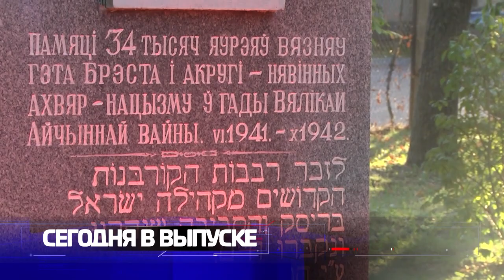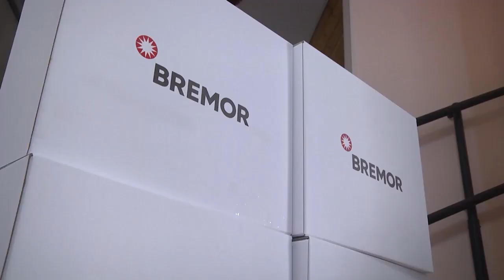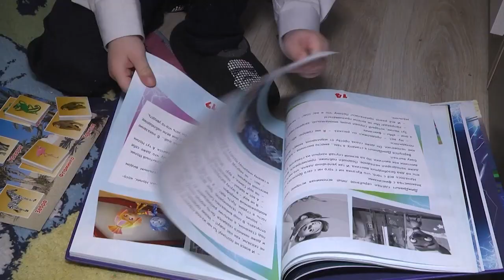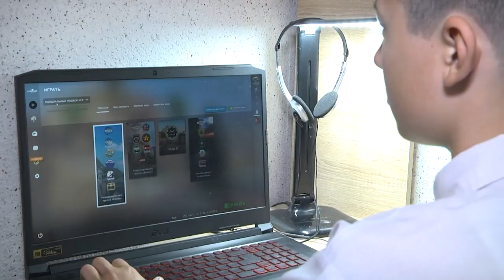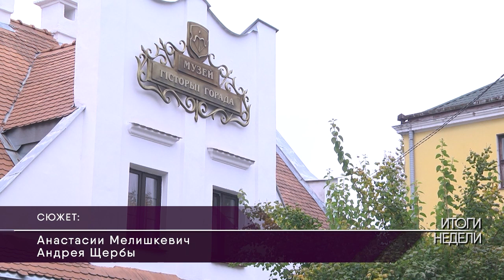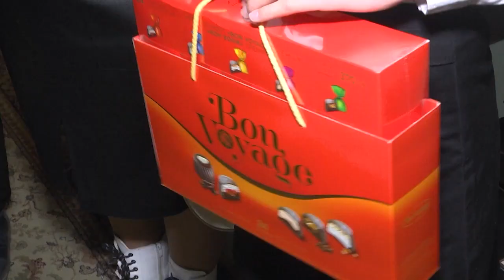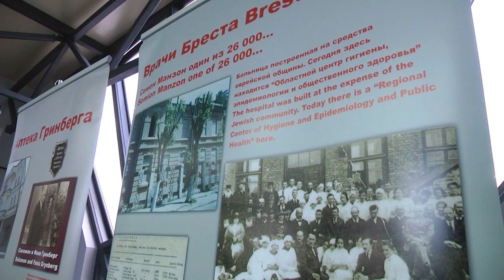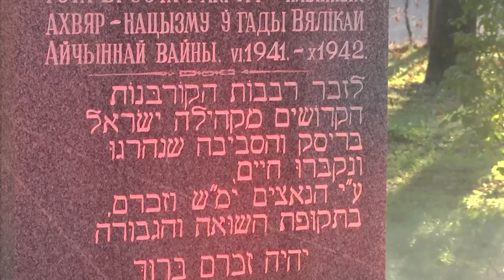2022-10-15 г. Брест. Итоги недели. Новости на Буг-ТВ.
Чествование матерей в Брестском горисполкоме и Московской администрации. Журналист Л. Лагодич. Н. Хомич. Оператор А.Воронин Э. Бакунович
Акция компании «Санта Бремор» в домах семейного типа Ленинского р-на г. Бреста. Журналист Л. Осмолович. Оператор А. Щерба
Многодетная семья супругов Шакайло. Журналист Н. Хомич. Оператор А. Щерба
Акция «Родительская неделя» от Белорусского союза женщин. Журналист А. Мелишкевич. Оператор А. Щерба
80-летия со дня уничтожения Брестского гетто. Журналист
 Л. Лагодич Оператор А. Воронин